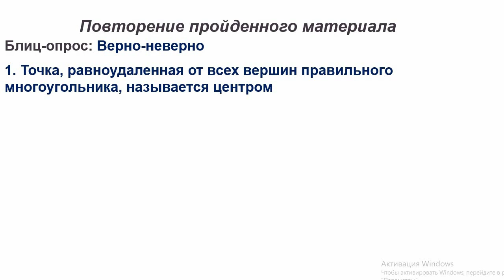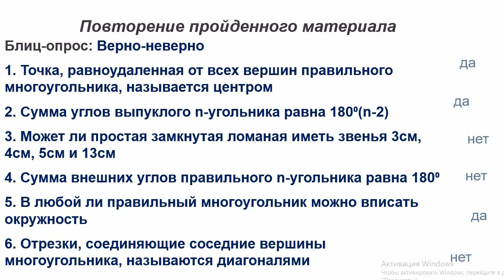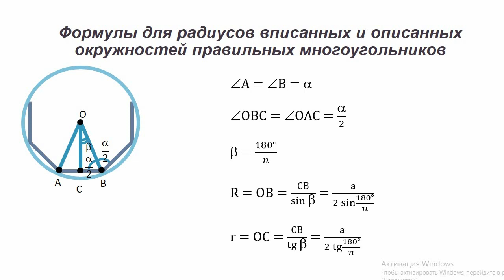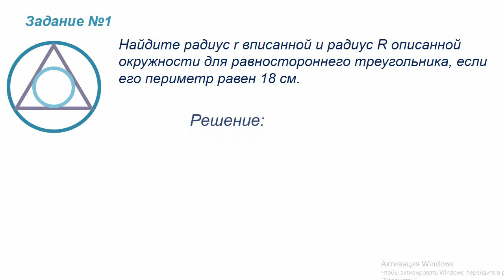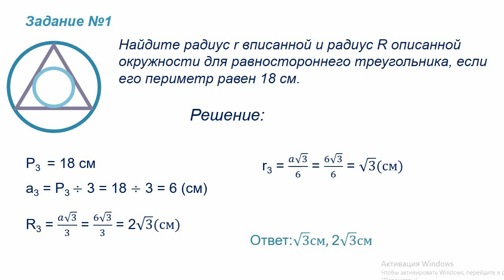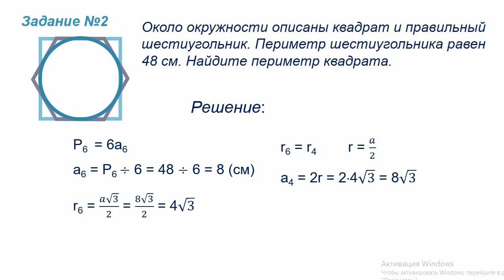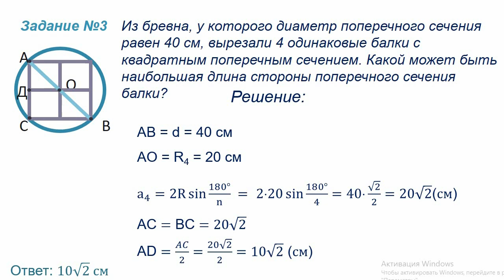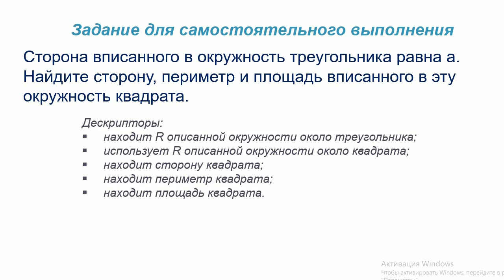IV четверть, Геометрия, 9 класс, Окружность Многоуголльники